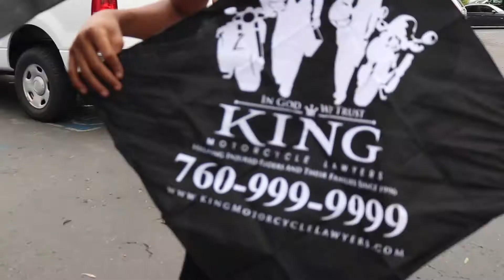RLW Presents: Training Day (No Denzel)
A Day In The Life of Personal Trainer/ Mission Bay High School Basketball Coach Raymond Williams (@Raygotskillz).

Video Shot by: @Raygotskillz, @Shift.vision, & @dee.mrcalifornia
Video edited by: @Raygotskillz